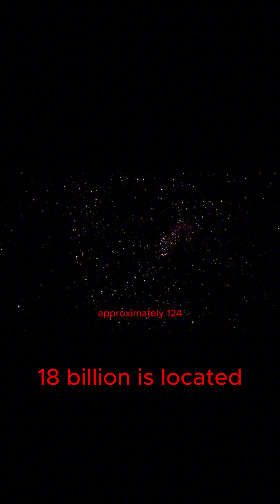Groundbreaking Discovery Signs of Life on Distant Exoplanet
Are we alone in the universe? In this groundbreaking video, we explore the recent discovery of the strongest signs of life ever found outside our solar system—on the distant exoplanet K2-18b, located 124 light-years away in the constellation Leo. Using data from the James Webb Space Telescope, scientists have detected dimethyl sulfide and other biosignatures in its atmosphere—compounds that, on Earth, are associated with microbial life.
Join us as we break down what makes K2-18b a Hycean world, the significance of these chemical findings, and what this means for the future of space exploration and the search for extraterrestrial life. 🌌👽
🛒 FEATURED AMAZON PRODUCTS

Celestron AstroMaster 70AZ Telescope

National Geographic Kids First Big Book of Space

LEGO Ideas NASA Apollo Saturn V

NASA Logo T-Shirt

Space Exploration Poster Set

Star Chart Astronomy Map

Glow in the Dark Stars and Planets

Astrophysics for People in a Hurry

NASA Space Shuttle Discovery Model